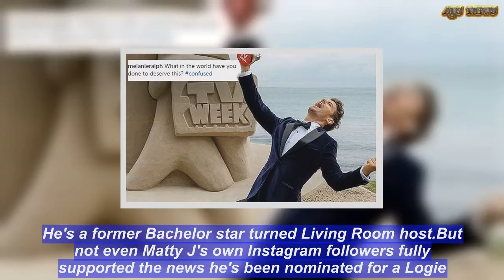Fans criticise Bachelor Matty J over his shock Logies nomination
He's a former Bachelor star turned Living Room host.But not even Matty J's own Instagram followers fully supported the news he's been nominated for a Logie.'Could you bloody imagine if I won!? I can. just. Voting has opened for this year’s Logies - link in bio to throw me some support!' he wrote - then came the trolls.Luckily, Matty was available in the comments to answer any questions that may have emerged.Like, for instance, when one fan asked: 'What in the world have you done to deserve this? confused.' The Bachelor star boasted: 'My incredible work as a new host with the Living Room.'He was right, according to TV Week, Matty was deserving of his nomination for the newly introduced Graham Kennedy Award For Most Popular New Talent.While he is a very talented presenter, he is up against a whopping 29 other popular and/or new talent in the category.He did not nab a nomination in the more familiar most popular presenter category, that was packed with over 60 nominees.Still, confused fans continued to probe: 'What is he winning for but?' asked one.Another referenced an image he shared that showed him bent down on the sand at the Logies Queensland announcement venue in their diss.'Is there a sand Logie?' they asked.One genuine fan accidentally criticised Matty by informing him they wouldn't be voting for him. 'Tried but can't find your name!?' they wrote.The Bachelor star patiently replied: 'haha it’s a bit of a long process.. but about 5 categories in. Then the nominees are listed in alphabetical order.'It's not just Matty's fans who were confused, with TV Week eventually providing a statement to News Corp regarding some odd voting policies.After several people questioned why Sarah Harris wasn't nominated, TV Week replied: 'Each network works to a set number of entries per category and every year we have programs or talent that do not make the final shortlist.'The publication said that Channel 10 simply declined to put the personalities forward, using their allotment on the likes of Tom Gleisner and The Project talent.